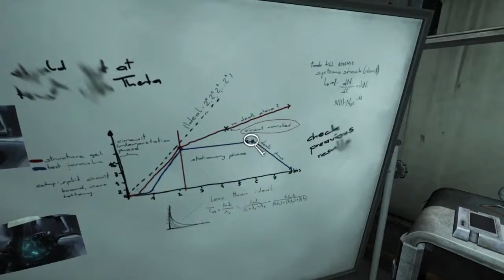Ep.10 - Omicron (2/2)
Stockwerk für Stockwerk, eine Einkaufsliste und jede Menge komischer Gegner.